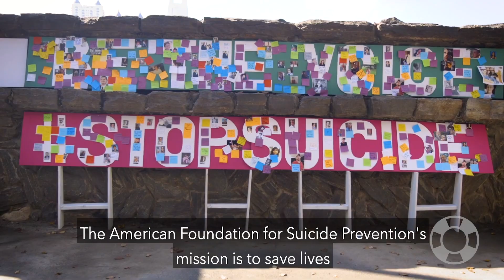Out of the Darkness Experience 2020